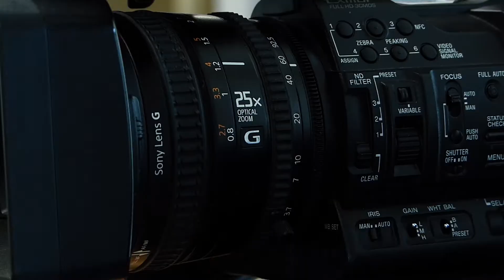Simpozijum "Pivo, pivarstvo i hmeljarstvo" press Zrenjanin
Zadovoljstvo nam je što možemo da predstavimo novi video zapis o predstojećem simpozijumu "Pivo, pivarstvo i hmeljarstvo"  koji će po prvi put biti organizovan u Zrenjaninu od 28. do 30. avgusta u okvoru tradicionalne, 32. po redu Manifestacije "Dani piva". Predviđeno je učestvovanje eminentnih predavača i izlagača, stručnjaka iz naše zemlje i inostranstva a više detalja u prilogu, gde o svemu tome govore članovi organizacionog odbora.